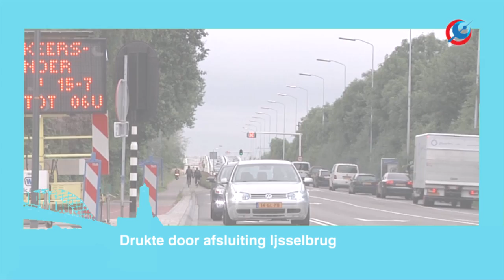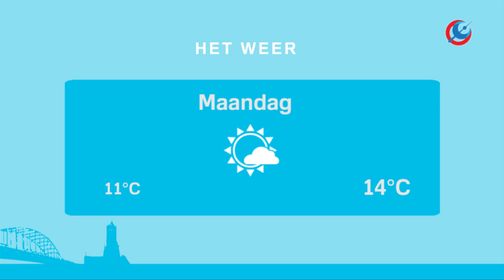RTV Arnhem Nieuws 25 januari 2016